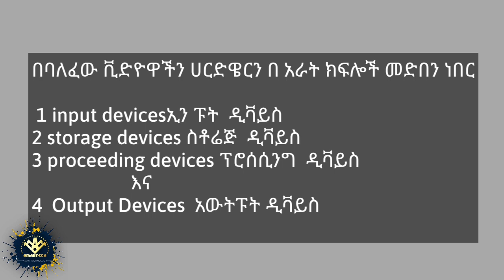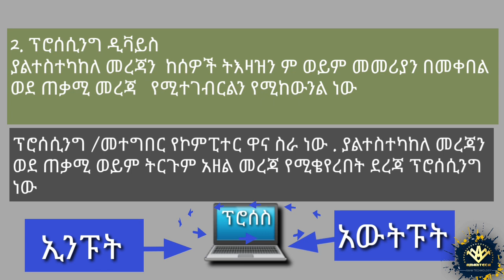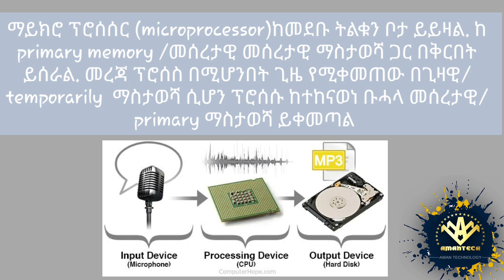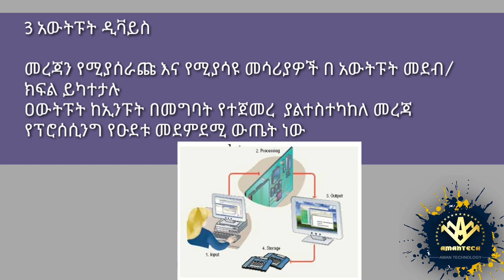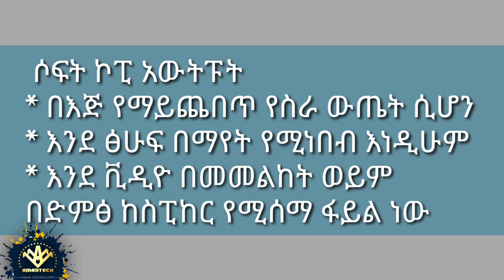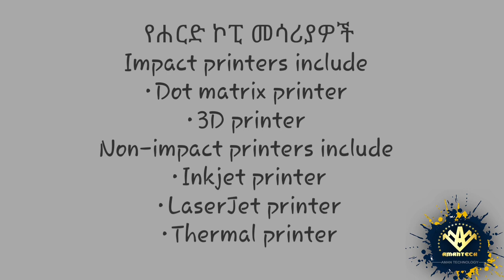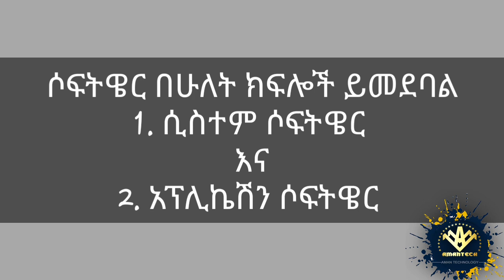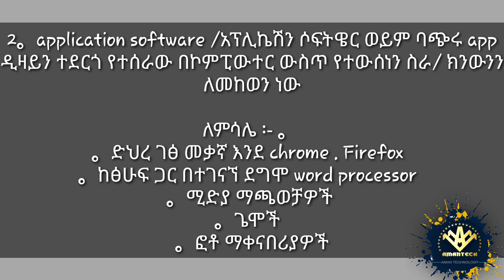ኮምፒውተር ምንድነው ክፍል 2